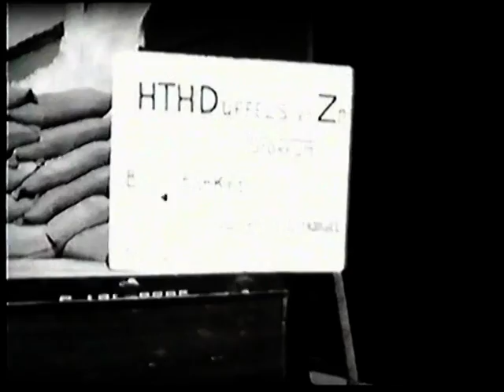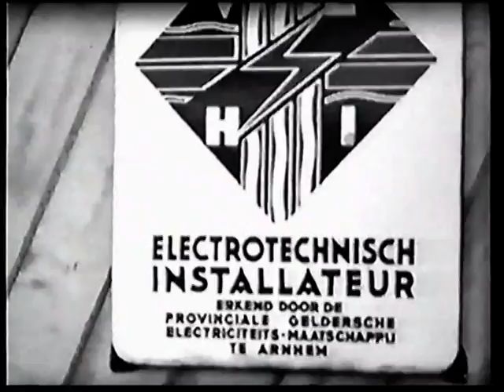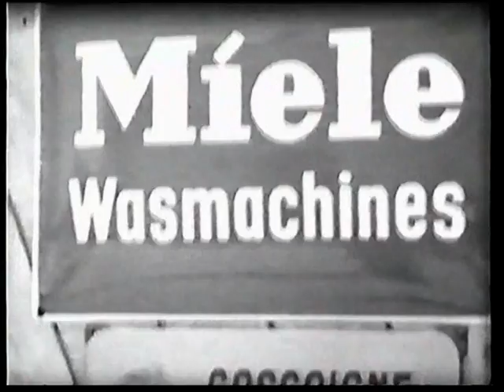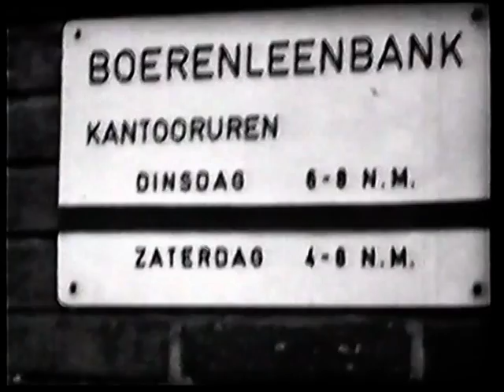Stokkum 1959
Film over Stokkum in 1959 gemaakt in opdracht van Harmonie Volharding door Hein Wissink. Hein heeft deze film later ingesproken voor de video t.g.v. het 75-jarig Jubileum van Harmonie Volharding.